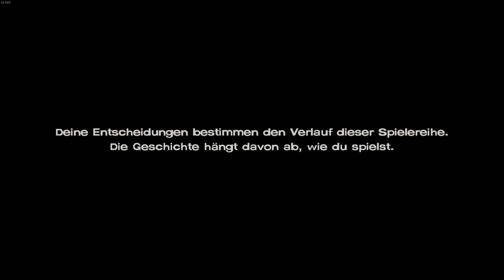#25 - The Walking Dead A New Frontier - Playthrough - German subtitles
Wenn Familie alles ist, was man noch hat... Wie weit wirst du gehen, um sie zu schützen?